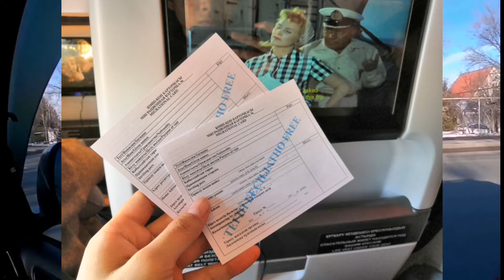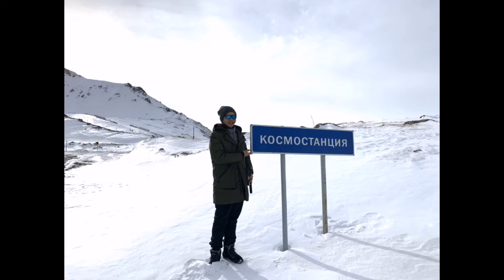Big Almaty lake ,Kazakhstan ทะเลสาบบนเขา